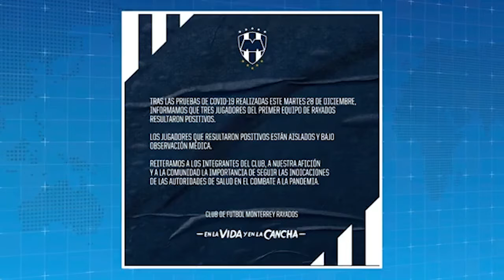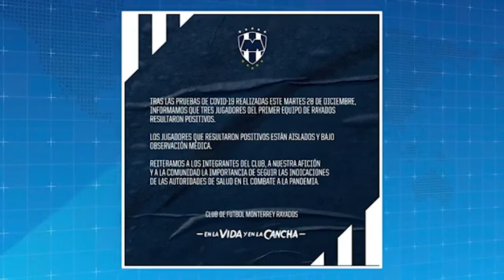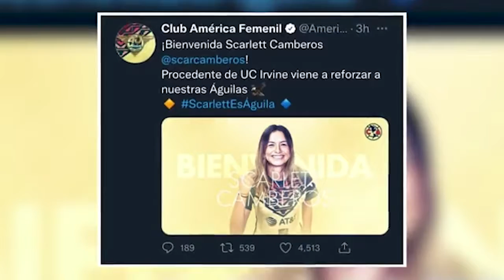Rayados de Monterrey, con brote de Covid-19 antes del torneo de inicio de Clausura 2022